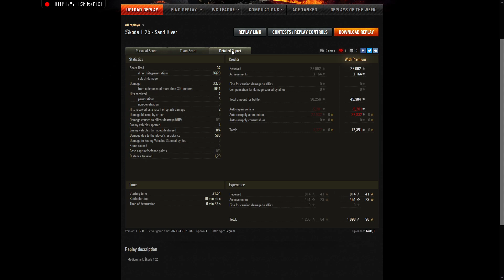WoT - Škoda T 25 - Sand River (2376 DMG, 4 kills)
Tork_T (S4LT) mastery